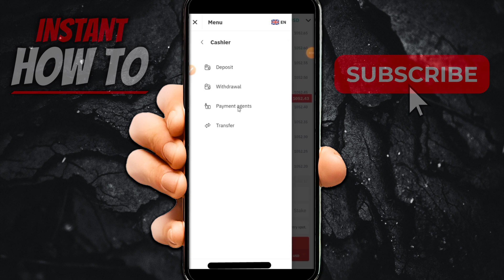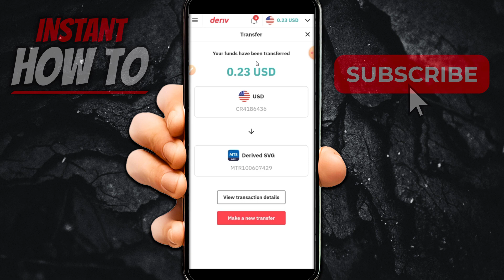How To TRANSFER MONEY From Deriv To MT5 (QUICK & EASY) 2026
In this video, I'll show you how to transfer money from Deriv to your MT5 account. This is a quick and easy guide on how to move your funds from Deriv to MT5 in 2026.

If you're looking to start trading on MT5, this video will walk you through the process!